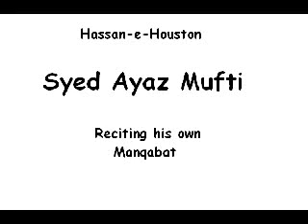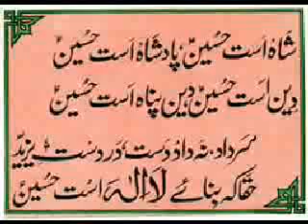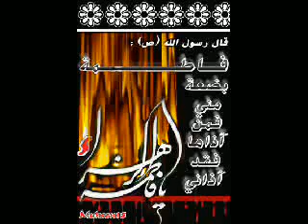Sab Khazana Meray HUSSAIN (a.s) Ka by SYED AYAZ MUFTI( THE POET ITSELF)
Hassan-e-Houston  Sayyedi Syed Ayaz Mufti(Najeeb-ul-Tarafain Al-Hasani Al-Hussaini)reciting his own Kalaam fe Shan-e-Imam-e-Hussain (A.S)-Houston TX USA -
This Kalaam has been recited by Alahazrat Alhaaj Qari Peer Syed Fasihuddin Soharwardi on many occasion praising Sayyedi's poetry in Paksitan and Canada.
His First Majmooa-e-Naat named RAHBAR-O-RAHNUMA is available on Sayyedi's webiste and can be downloaded for free.